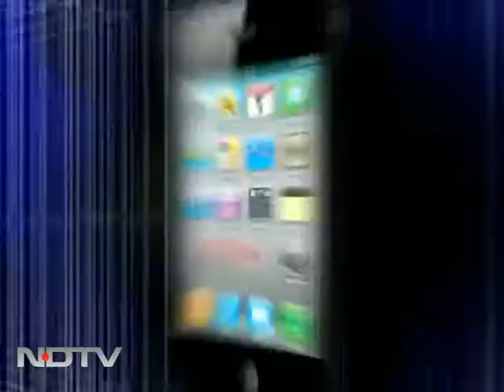Sathya Sai Trust denies any wrongdoing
With questions being raised over its activities, the Sri Sathya Sai Central Trust today said the over Rs. 35 lakh seized recently was money given by a devotee for a consultant tasked with the construction of a memorial for Sai Baba. Refuting any wrongdoing, it said financial transparency is being strictly followed while running the body.